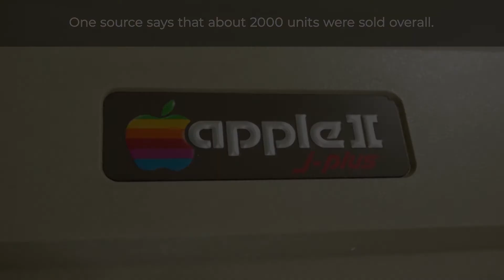APPLE ][ J-PLUS UNBOXING (En)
Apple ][ j-plus unboxing! We are very happy that there are already all Apple II models in our collection!